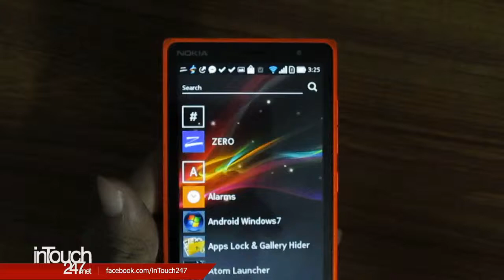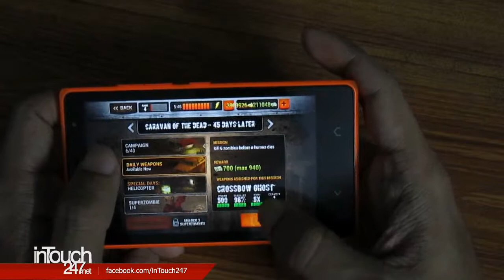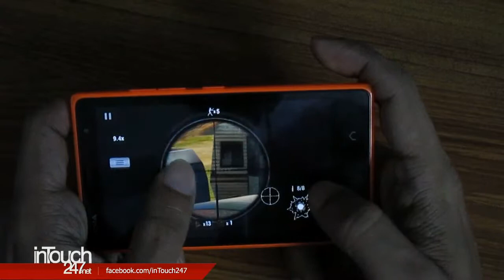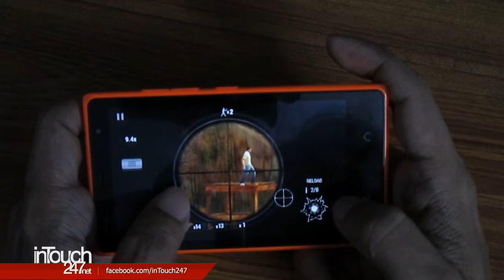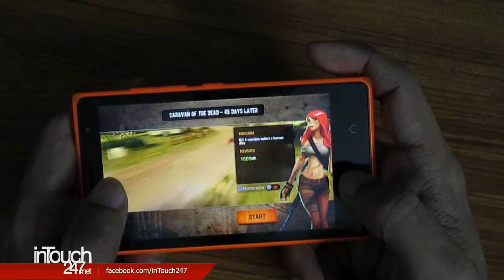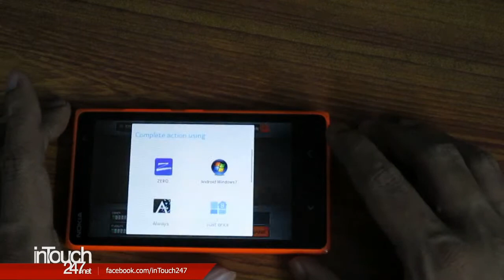Zombie Hunter, 3D Action Android Game demoed on Nokia X2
Zombie Hunter, I think more fun to play Zombie Killing game I found so far in sniper-style. Demoed on Nokia X2.